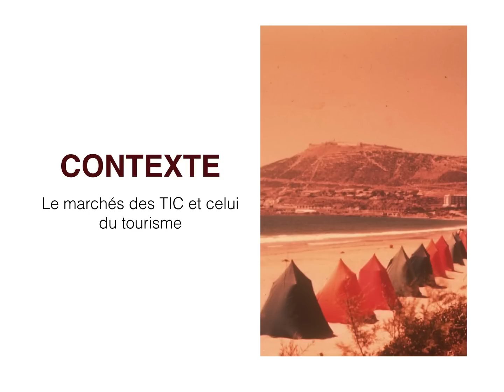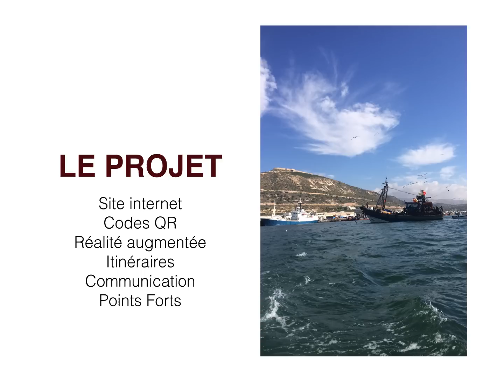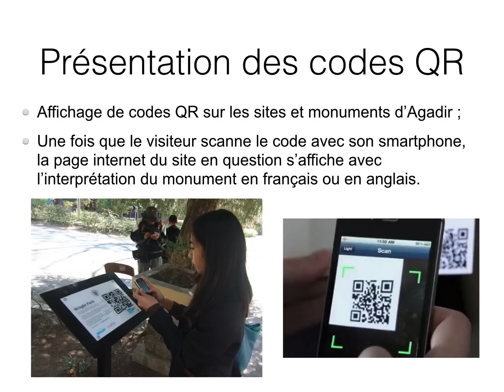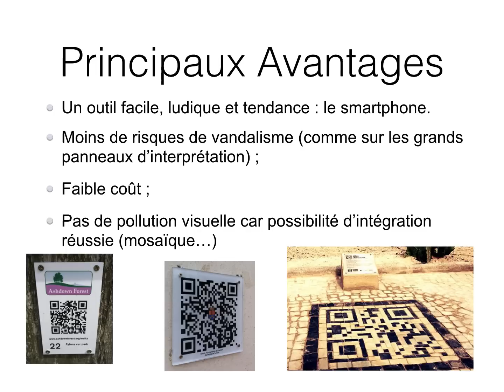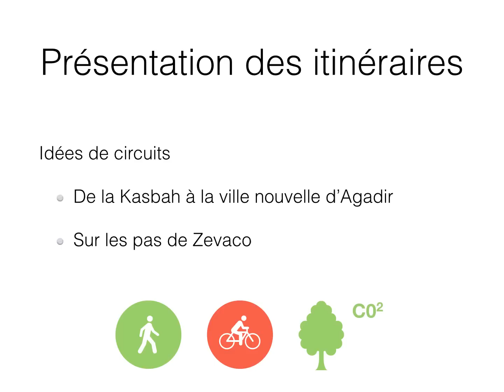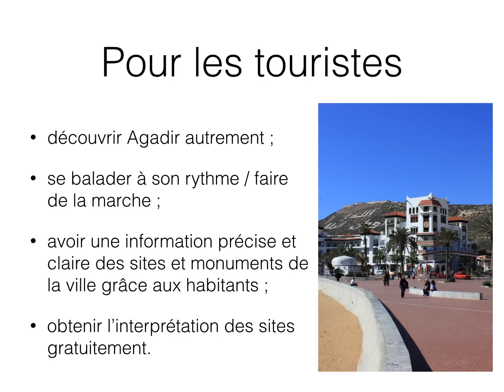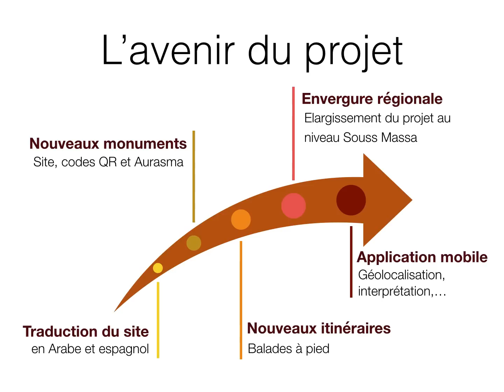Projet d'interprétation des Sites et Monuments d'Agadir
Présentation du projet sur l'interprétation du patrimoine de la ville d'Agadir au Sud du Maroc par les élèves du lycée français.